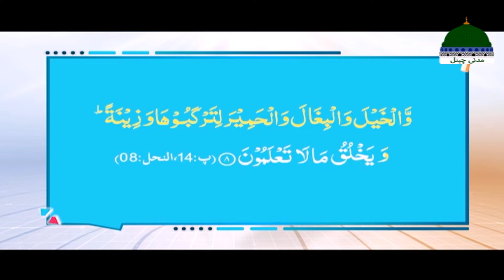Zindagi Episode 02 | Salman Attari Madani Travel Vlog 2024 | Pasmanda Zindagi Balochistan